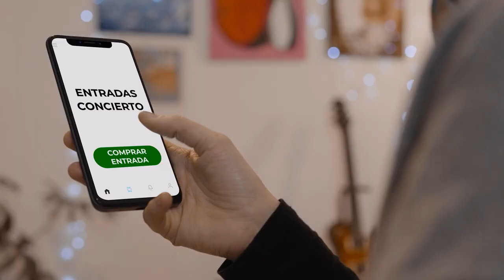"Soy parte" de la economía creativa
La economía creativa es una de las áreas productivas con mayores tasas de crecimiento en la última década Representa el 3% del PIB mundial, da empleo a más de 48 millones de personas y genera aproximadamente US$2.250 millones a nivel mundial. Detrás de ella hay una cadena de valor que afecta a sectores que tal vez no sabemos que son parte de ésta.

En el BID, estamos comprometidos con el desarrollo a través de la cultura y la creatividad, hemos sido pioneros en impulsar esta agenda desde un enfoque intersectorial. Tras 10 años de trabajo impulsando las Industrias Culturales y Creativas, tenemos muchos logros y aprendizajes para compartir. ¡Conoce nuestro trabajo sé parte de la economía creativa!